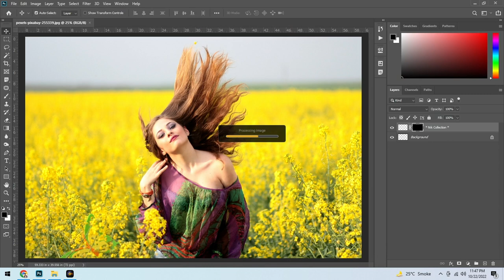Nik Analog Efex Pro 3 Zoom & Rotate Blur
I really enjoy adding Creative Blur to my images. One of the best and easiest ways of doing this is by using Analog Efex Pro 2, a part of the NIK Collection. In today's tutorial I am working with the Motion Blur Tool and I have some great tips that will help you take advantage of this powerful and creative tool.